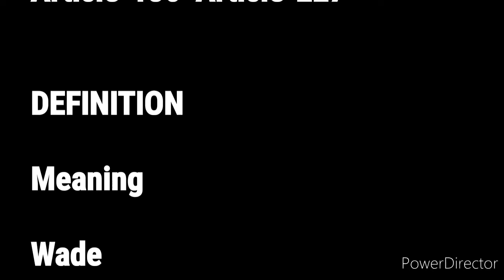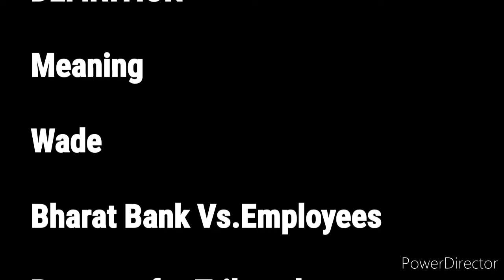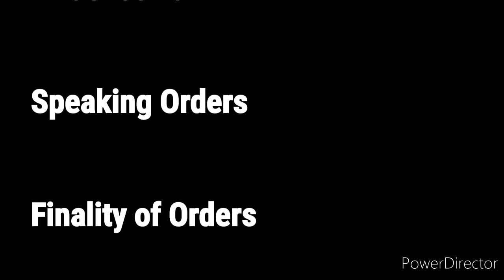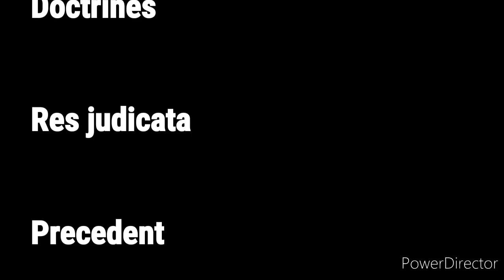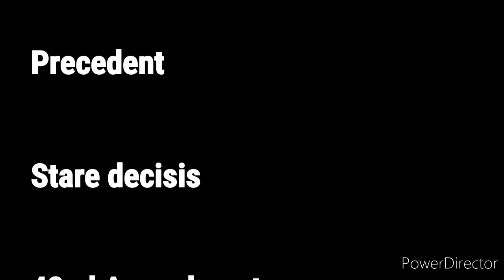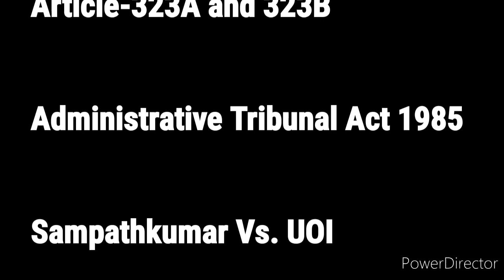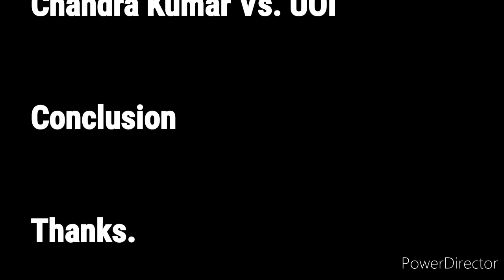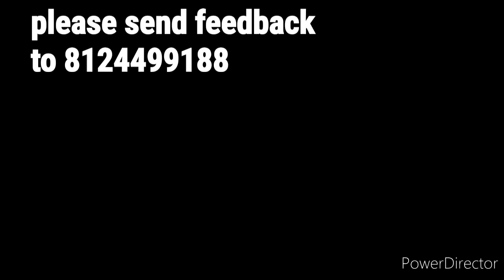Administrative Tribunals - Administrative Law - Tamil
LLB, LLM, Law, Sattam, Legal, Court, Case, TNPSC, UPSC, Competitive Exams, Group 1, Group exams, CLAT.

UPSC-TNPSC-CLAT-GROUP EXAM

ADMINISTRATIVE LAW

ADMINISTRATIVE TRIBUNALS

INTRODUCTION

CONSTITUTION
Article-136  Article-227

DEFINITION

Meaning

Wade

Bharat Bank Vs.Employees

Reasons for Tribunals

Merits and demerits

Distinction
Court and Tribunals

Characteristics of Tribunals

Natural Justice

Evidence Law

Speaking Orders

Finality of Orders

Judicial Review

Doctrines

Res judicata

Precedent

Stare decisis

42nd Amendment
Article-323A and 323B

Administrative Tribunal Act 1985

Sampathkumar Vs. UOI

JB chopra Vs. UOI

RK jain Vs. UOI

Chandra Kumar Vs. UOI

Conclusion

Thanks.

Presented by
Ahamad Ismail

please send feedback
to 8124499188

banking law

M.Ahamad Ismail.BSc.MBA.LLB
ADVOCATE
Tamilnadu
Madras
Chennai
Madurai
Tirunelveli